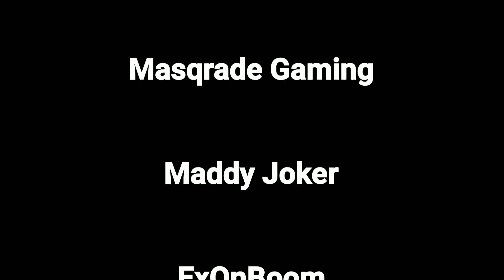ESB VS LSPD & THE ROBBERS(THIS IS MY STREET AND MY STORE) GTA V ROLEPLAY SVRP 3.0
POV's

@Tijoree Playz